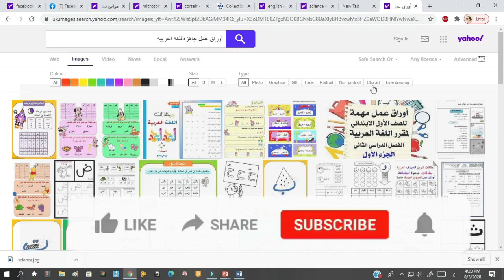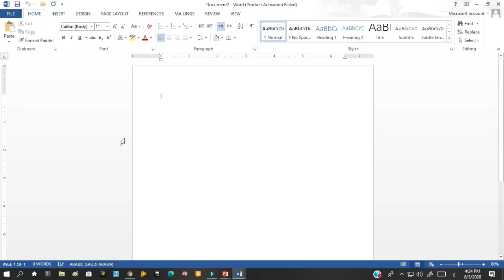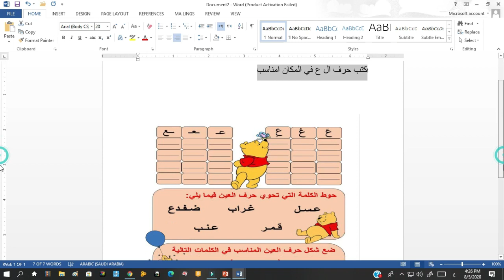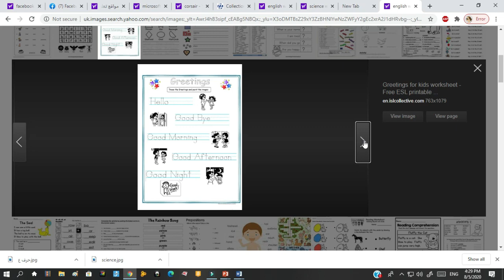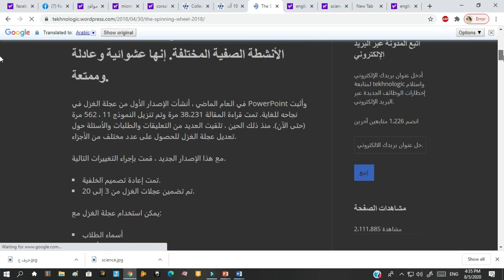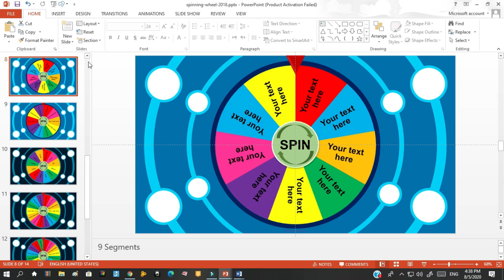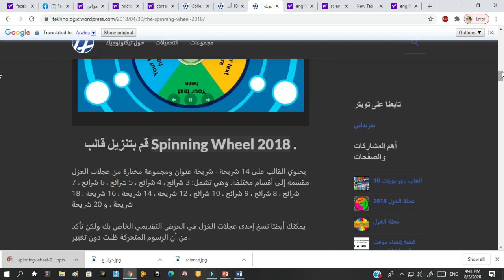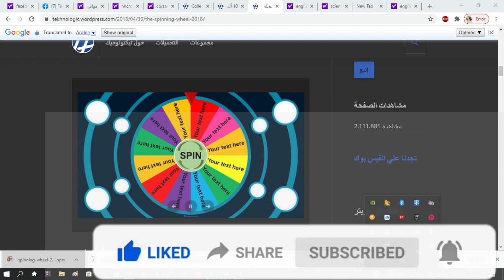استيراتيجيات التدريس الحديثة في عام2020 - كيف تكون معلم ناجح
في هذا الفيديو شرح مفصل ل كيفية اعداد أوراق العمل و استخدام مواقع تعليميه لتنزيل ألعاب على برنامج بوربوينت مجانا
التعليم الحديث استخدام التكنولوجيا في التدرس ل اثراء الحصه
:لمواقع هي